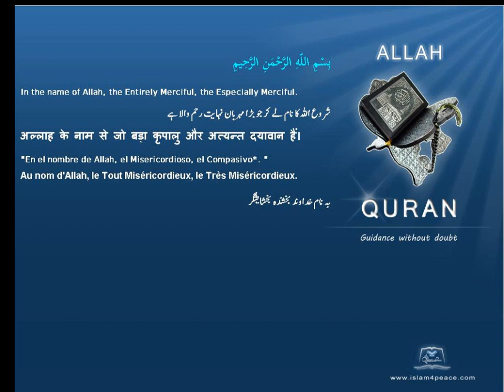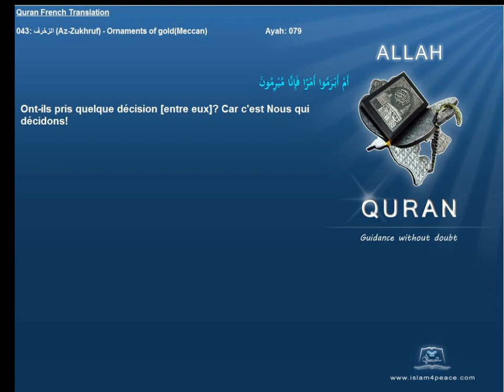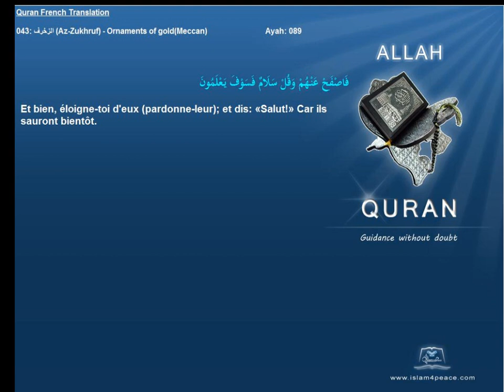Quran French Only Translation 043 الزخرف Az Zukhruf Ornaments of goldMeccanIslam4peace com